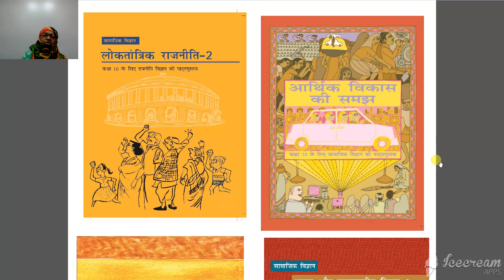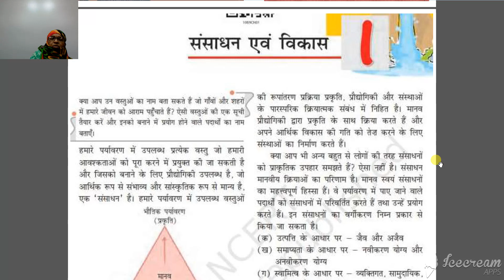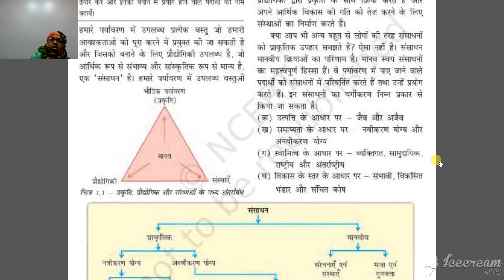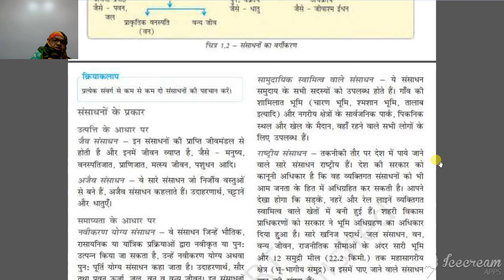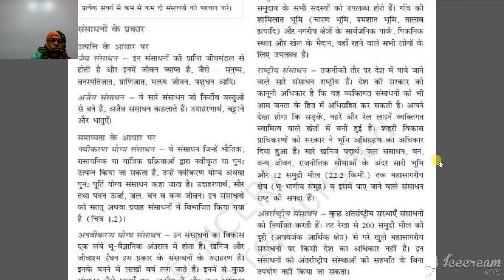कक्षा 10 अध्याय १ संसाधन एवं विकास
Mrs. Kiran Watti